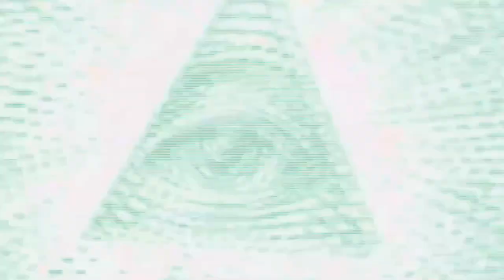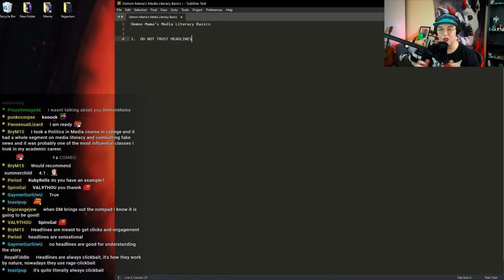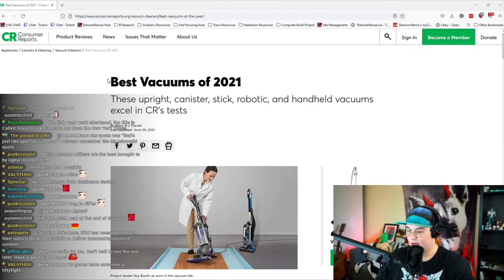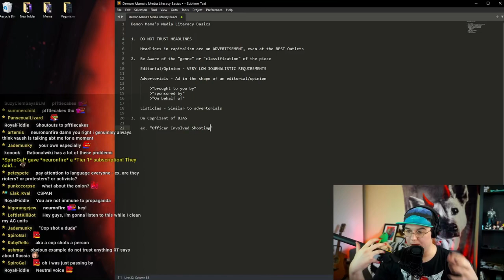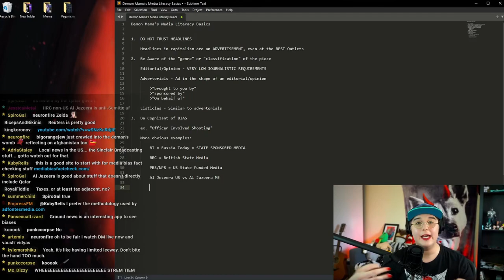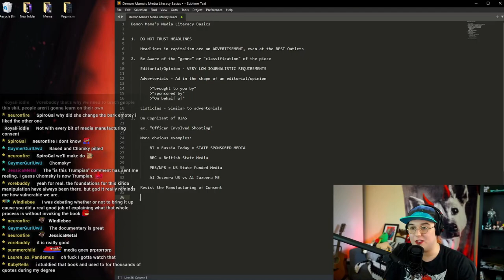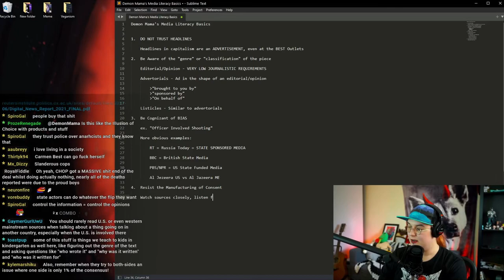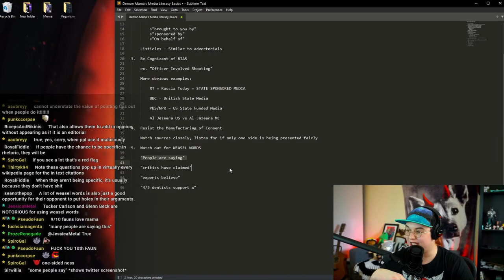Mama’s Rules for BASIC NEWS LITERACY